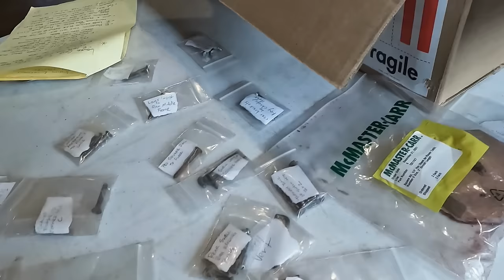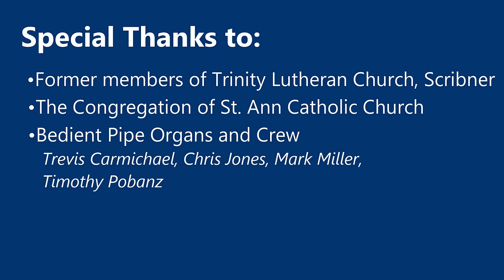Moving and Restoring a 1901 J.G. Pfeffer Organ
In 2022 the Bedient Pipe Organ Company removed a 9-rank one-manual J.G. Pfeffer organ from the closed Trinity Lutheran Church in Scribner, Nebraska, restored it, and then reinstalled it in St. Ann Catholic Church in Plattsburg, Missouri.

All musical works were recorded on the 1901 J.G. Pfeffer organ in Scribner and in Plattsburg.

Recording Dates:
Plattsburg, MO, June 26, 2022, October 11-13, 16, 2022, February 21, 2024
Scribner, Nebraska, June 27-29, 2022

Our videos are always best experienced with quality headphones.